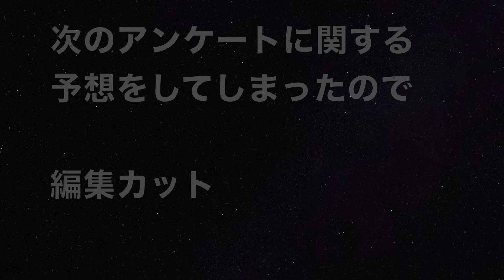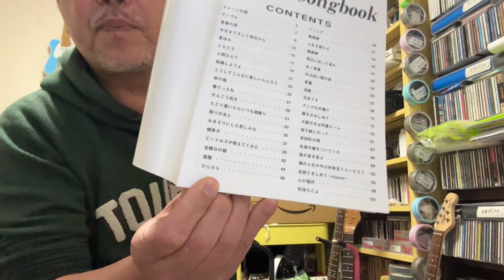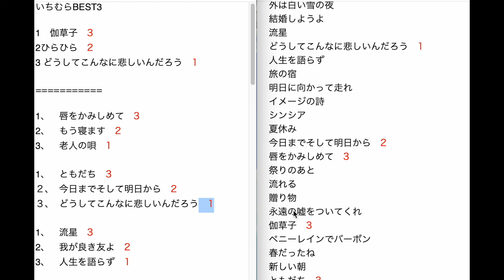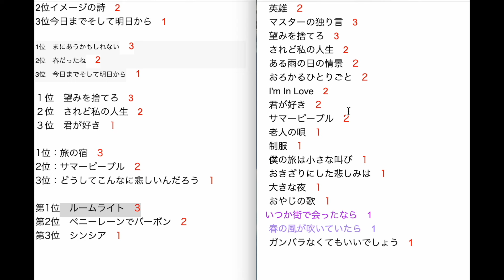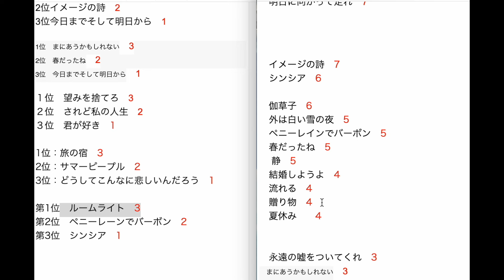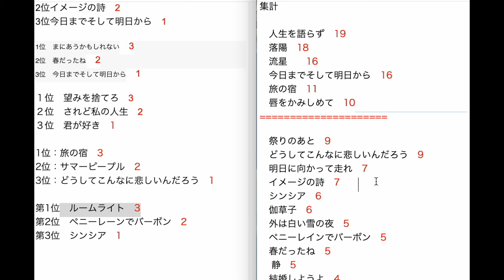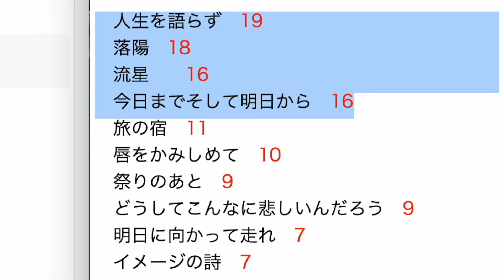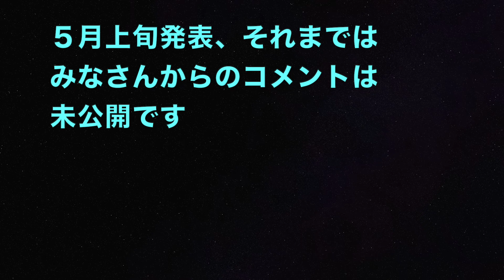【結果発表アンケート】吉田拓郎さんで好きな３曲は？【＆好きなアルバム１枚募集】